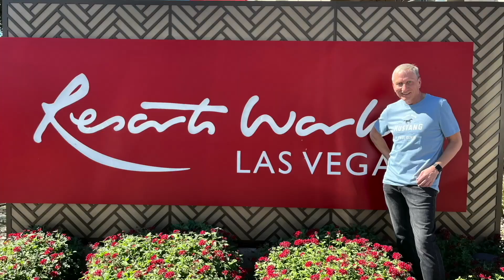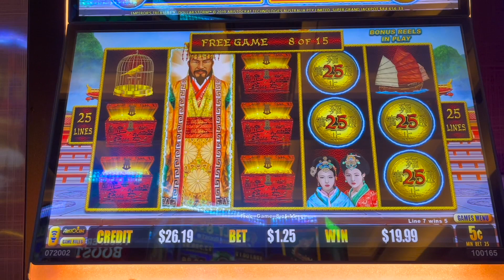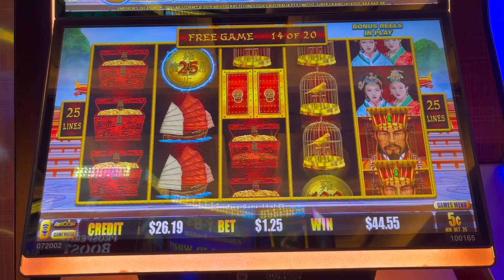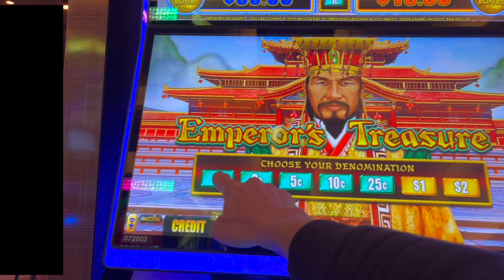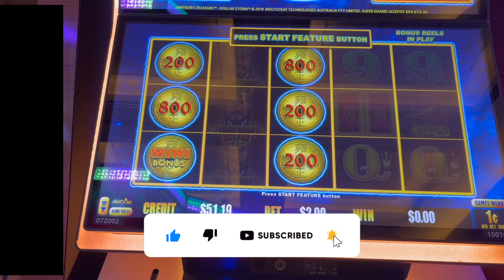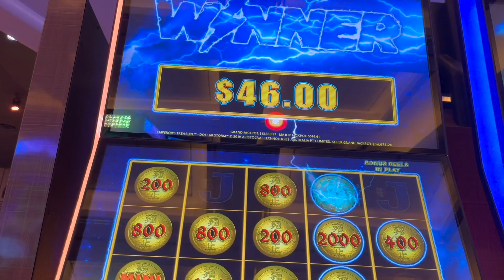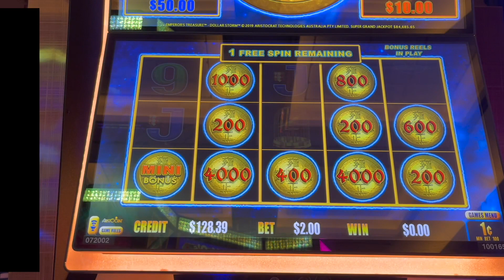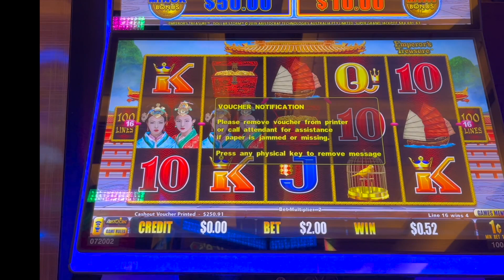BIG WIN Dollar Storm Slot Machine Retrigger Free Games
Stormy times - This bonus round will stick in my memory. Have fun watching...
Recorded @ Resorts World Hotel & Casino on the South Las Vegas Blvd 🎰

This is my playlist on YouTube. Lean back and enjoy my videos with a cup of coffee ☕️☕️☕️

Greetings from Germany, Karl 🙋‍♂️